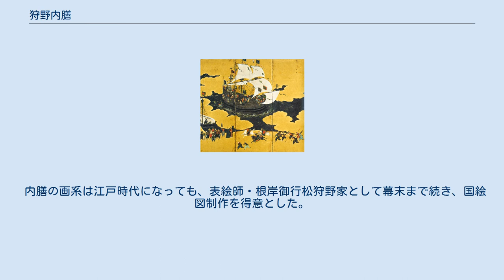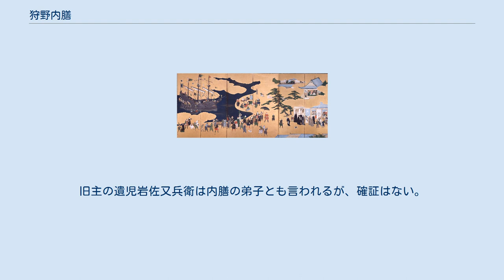狩野内膳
南蛮人渡来図（右隻）神戸市立博物館 南蛮屏風（部分） リスボン国立古美術館 本図は内膳の落款はあるが、描法が異なり別人の作とされる 狩野 内膳（かのう ないぜん、元亀元年（1570年） - 元和2年4月3日（1616年5月18日））は、安土桃山時代・江戸時代初期の狩野派の絵師。
内膳は号、名は重郷（しげさと）。
通称は久蔵、幼名は九蔵。
法名は一翁、或いは一翁斎。
息子は日本初の画伝『丹青若木集』を著した狩野一渓。
風俗画に優れ、「豊国祭礼図」「南蛮屏風」の作者として知られる。
 荒木村重の家臣、一説に池永重元の子として生まれる。
天正6年（1578年）頃、根来密厳院に入ったが、のち還俗して狩野松栄に絵を学んだ。
『丹青若木集』では「我が家の画工となるは頗る本意にあらず」と述懐しており、主家が織田信長に滅ぼされて、仕方無しに絵師となった事情が窺える。
天正15年（1587年）18歳で狩野氏を称することを許され、同時期豊臣秀吉に登用され、以後豊臣家の御用を務めた。
文禄元年（1592年） 狩野光信らと共に肥後国名護屋城の障壁画制作に参加、翌年にはそのまま長崎に赴いている。
この時の視覚体験が、「南蛮屏風」の細やかな風俗描写に生かされているのだろう。
後に豊臣秀頼の命で「家原寺縁起」の模写をしている。
大坂の陣の翌年、豊臣氏の後を追うように亡くなった。
 内膳の画系は江戸時代になっても、表絵師・根岸御行松狩野家として幕末まで続き、国絵図制作を得意とした。
旧主の遺児岩佐又兵衛は内膳の弟子とも言われるが、確証はない。
また、水墨の花鳥画・人物画などでは同時代の絵師海北友松の影響が見られる。